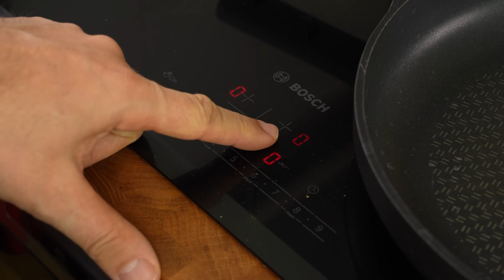Vynikající stroganov, jde to i z kuřecího masa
Kuřecí stroganoff je vynikající jídlo. Originál se dělá z hovězího masa. Ale tato varianta je také výtečná  A k tomuto jídlo se hodí snad každá příloha.
Přeji dobrou chuť Kubíček

Vynikající recepty o vaření: @Mnamkybezpovidani

Suroviny:
olej 2 lžíce
kuřecí maso 0,6 kg
žampiony 250 g
paprika 1 lžička
rajče 1 ks
rajský protlak 1 lžíce
hořčice 1 lžička
kyselá okurka 100 g
tymián 1 lžička
pepř 1/4 lžičky
chilli
sůl 1 lžička
zakysaná smetana 200 g
mouka 1 lžíce